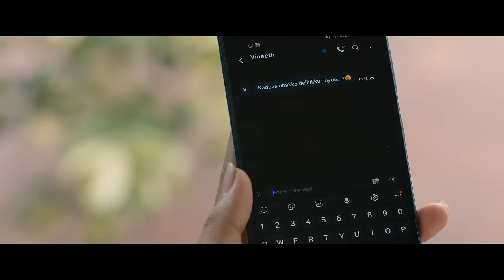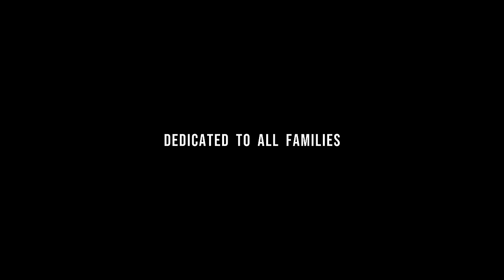Thanne Thanne|Ellam Sheriyakum|William Francis|Asif Ali|Rajisha|Jibu Jacob|Ouseppachan|Harinarayanan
Song : Thanne Thanne
Singer : William Francis
Lyrics : B K Harinarayanan
Director : Jibu Jacob
Producers : Thomas Thiruvalla and Dr Paul Varghese
Story, Screenplay, Dialogues :  Sharis Mohammed
Cinematographer : Sreejith Nair
Keyboards : Williams
Flutes : Nikil
Violin Solo : Ouseppachan
Thabala : Sunil
Tracking at Studio : OMKA Trichur
Voice Recorded & Mixed by Sai Prakash Mystudio Cochin .
& mastered by HariShankar at Mystudio .
Editor : Sooraj.E.S
Art :  Dilip Nath
Costume : Nizar Rahmath
Make Up : Raheem Kodungallur
Choreographer : Prasanna Sujit
Audiography : M.R.Rajakrishnan
Sound Design : Vicky, Kishan Saptha Records
VFX : Digibricks Entertainment
DI : Prism and Pixels
Chief Associate Directors : Rajesh Bhasker, Dipil Dev
Production Controller : Manoj Poomkunnam
Stills : Lebison Gopi
Design : Rosemary Lillu
Distributors : Central Pictures